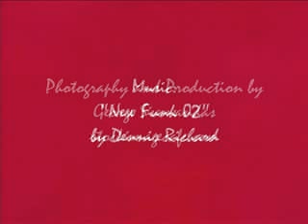Faces at the 2007 Teddy Bears Picnic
Faces at the Teddy Bears Picnic held in Winnipeg show the diversity of Winnipeg and yet another example of the Winnipeg good life enjoyed by all for free at Assiniboine Park